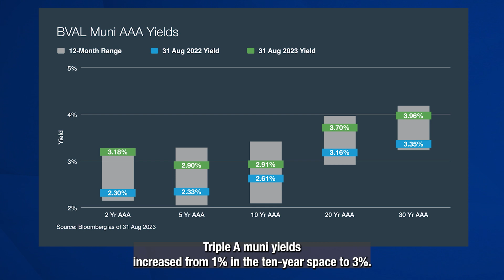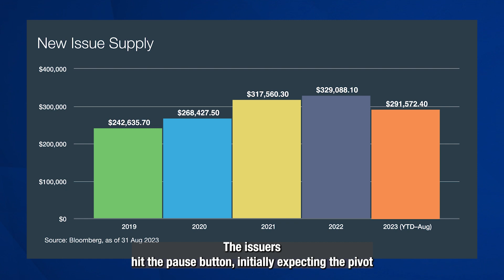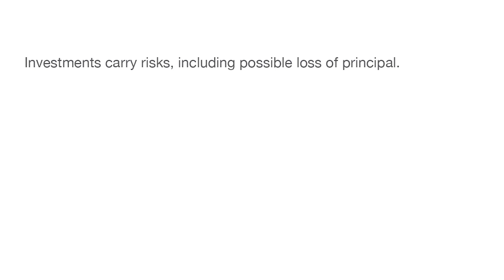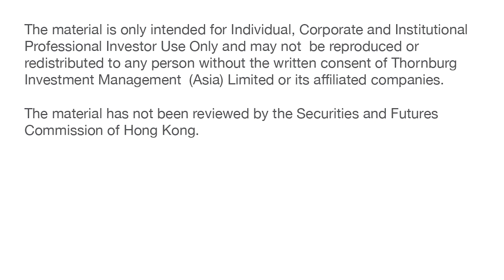It's Not All About the Fed, Munis Are Swayed by Weak Issuance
Munis are not in lockstep with Treasuries, as supply plays a crucial role in how Munis react in a rising rate environment.

The views expressed are subject to change and do not necessarily reflect the views of Thornburg Investment Management Incorporated. This information should not be relied upon as a recommendation or investment advice and is not intended to predict the performance of any investment or market.

This is not a solicitation or offer for any product or service, nor is it a complete analysis of every material fact concerning any market, industry, or investment. Data has been obtained from sources considered to be reliable. Thornburg makes no representations as to the completeness or accuracy of such information and has no obligation to provide updates or changes. Thornburg does not accept any responsibility and cannot be held liable for any person's use of or reliance on the information and opinions contained herein.

Investments carry risks, including possible loss of principal.

Outside the United States

This is directed to INVESTMENT PROFESSIONALS AND INSTITUTIONAL INVESTORS ONLY and is not intended for use by any person or entity in any jurisdiction or country where such distribution or use would be contrary to the laws or regulations applicable to their place of citizenship, domicile, or residence.

Thornburg is regulated by the U.S. Securities and Exchange Commission under U.S. laws, which may differ materially from laws in other jurisdictions. Any entity or person forwarding this to other parties takes full responsibility for insuring compliance with applicable securities laws in connection with its distribution.

For Australia: Thornburg holds a foreign AFSL 526689.

For Hong Kong: This article is issued by Thornburg Investment Management (Asia) Limited ("Company"), a wholly-owned subsidiary of Thornburg Investment Management, Inc. The Company is currently licensed with the Hong Kong SFC for Type 1 and Type 9 regulated activity, with the CE No.: BPQ208.

The material is only intended for Individual, Corporate and Institutional Professional Investor Use Only and may not be reproduced or redistributed to any person without the written consent of Thornburg Investment Management (Asia) Limited or its affiliated companies.

The material has not been reviewed by the Securities and Futures Commission of Hong Kong. This document is for informational purpose only and should not intended to constitute any tax, accounting, regulatory, legal, insurance or investment advice and does not constitute any offer or solicitation to offer or recommendation of any investment product/service from the Company.

The information provided is not intended to predict the performance of any investment or market. Data has been obtained from sources considered reliable. Notwithstanding, the Company makes no representations as to the completeness or accuracy of such information or opinion and has no obligation to provide updates or changes. The Company does not accept any responsibility and cannot be held liable for any person’s use of or reliance on the information and opinions contained herein.

Investment involves risks. Past performance is not a guide to future performance and should not be the sole factor of consideration when selecting a product. You should not make investment decision solely based on this general information. If you have any queries, please contact your financial advisor and seek professional advice. All financial investments involve an element of risk.